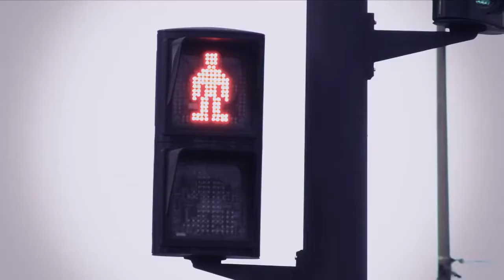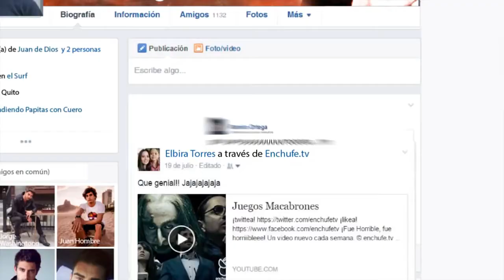Si TE RíES PiERDES RECOPiIACiON DE IOS VíDEOS MAS MAS GRACiOSOS DE ENCHUFETV lEO COMPIETO